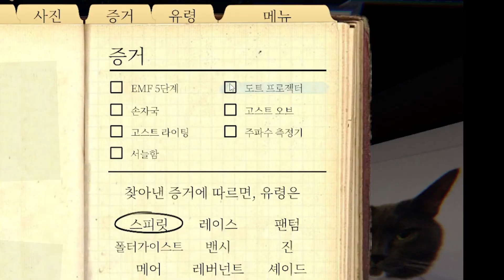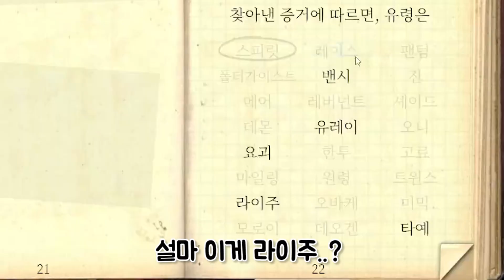공방 파스모 늘 짜릿해 ~파스모포비아 phasmophobia~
🎮 play with